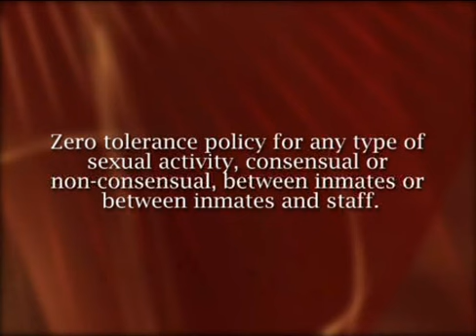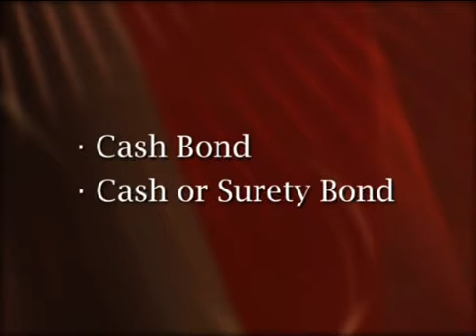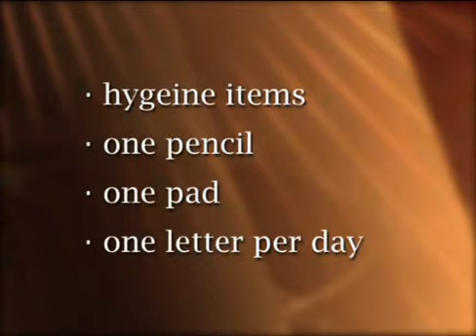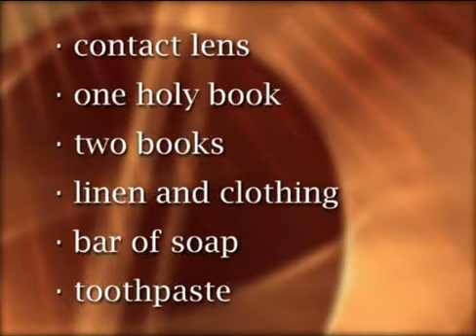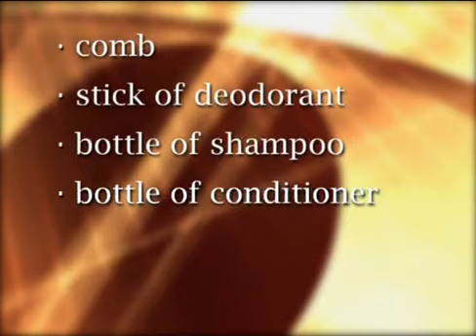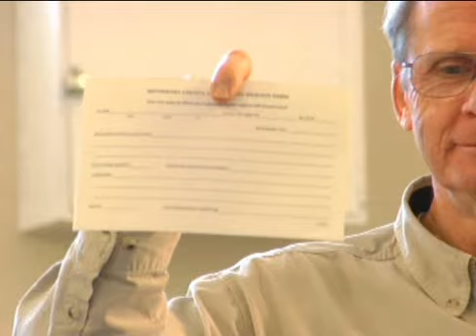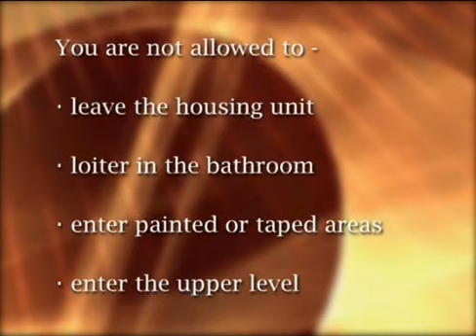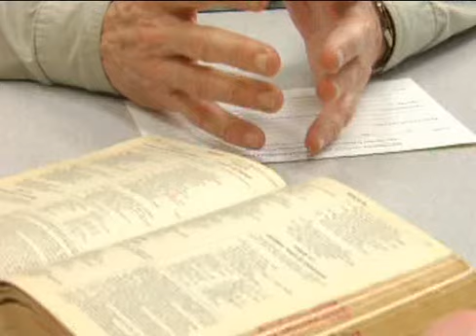Minnehaha County Jail Information Video